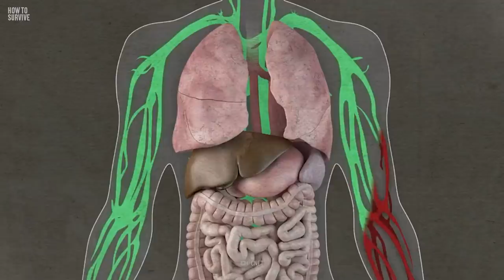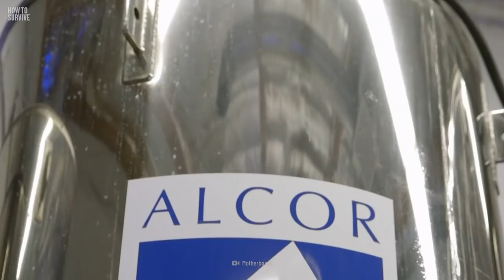How to Survive Cryosleep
Have you ever dreamed of seeing the distant future? Or maybe just fast-forwarding to when hoverboards finally exist? In the world of cryonics, many scientists believe freezing ourselves is the way forward. But could it actually work?